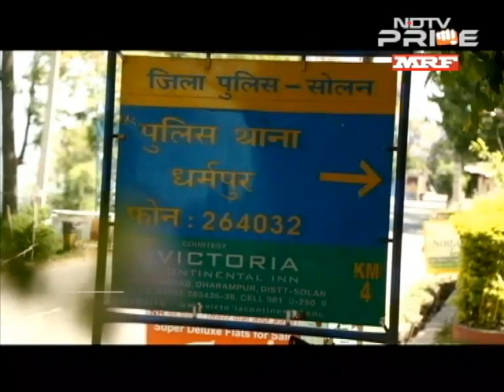Hyundai | Fluidic Verna | The Getaway | Kasauli - Episode 11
Watch Col. Chand Kumar and Kavita Sudan undertake an enchanting road trip to the serene landscape of Kasauli in their Hyundai Fluidic Verna, enjoying the various experiences that the place has to offer. This episode of Getaway shows the journey from Chandigarh to Kasauli, which is just a 2-hour drive. Host Kiran Thapar plans a lovely trip for the Chandigarh couple. The road trip is also a gastronomic delight for foodies. Watch the entire journey in this amazing episode.